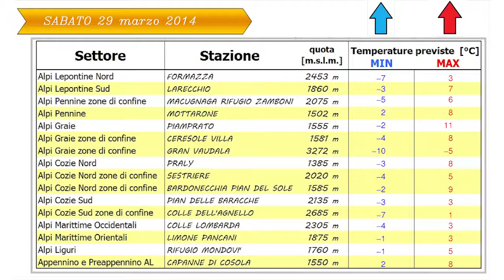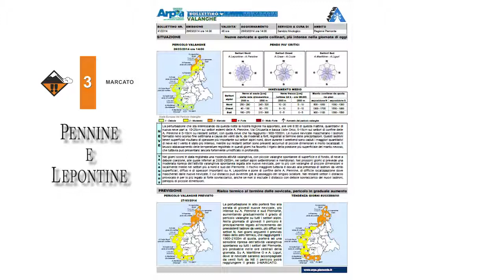MeteoVetta - Weekend 29 30 Marzo 2014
Previsioni meteo per il weekend dedicate agli amanti della montagna, con uno sguardo dettagliato alle mappe meteo utilizzate ogni giorno dai meteorologi e tanti approfondimenti didattici!

A cura di Arpa Piemonte - arpa.piemonte.it
Servizio settimanale per MeteoVETTA all'interno della pagina dedicata della Rete Escursionistica della Regione Piemonte - regione.piemonte.it/retescursionisti­ca/